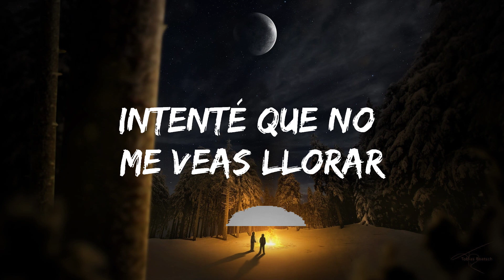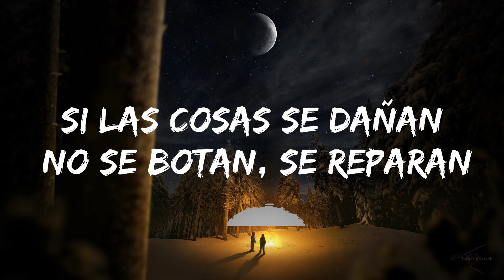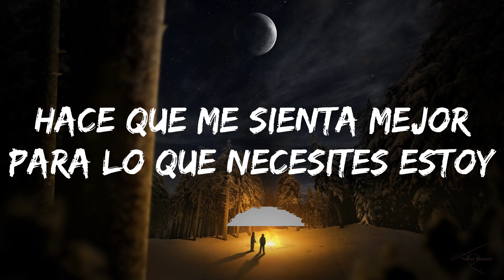Shakira - Acróstico (Letra/Lyrics) | Top Best Song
👉 Shakira

☁️ 7clouds:

🎤 Letra: Shakira - Acróstico